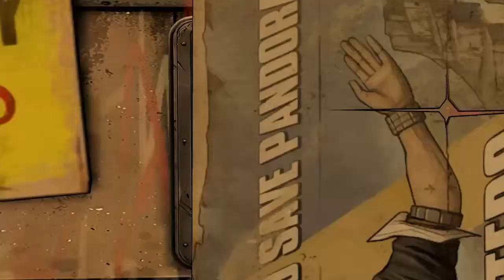Let's Play Tales of the Bordelands / L'arnaque du siècle ! Ep2